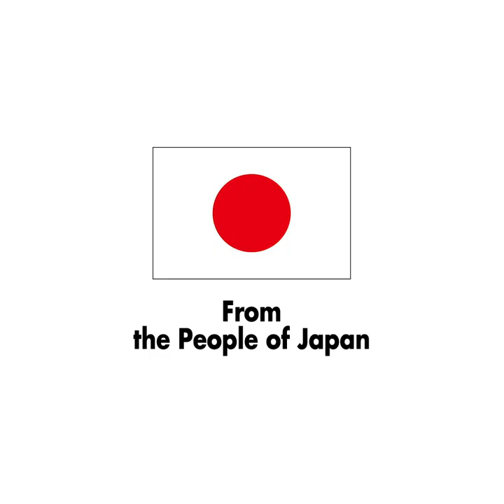Gambian Border Communities Combat COVID-19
Senegal and The Gambia share a long history of vibrant cross-border trade along their 749 km land borders.

As COVID-19 continues to spread, border communities are on the frontline of the fight to curb COVID19.

IOM is working with over 1,500 Gambian community leaders in over 120 communities to prevent the spread of the pandemic.